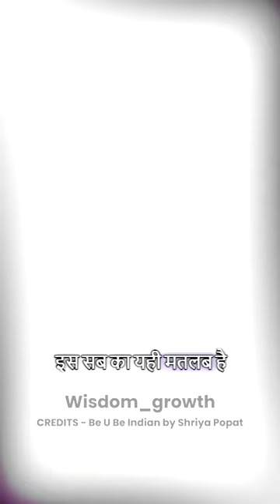नवरात्रि नौ रातों की क्यों होती है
CREDITS - Be U Be Indian by Shriya Popat